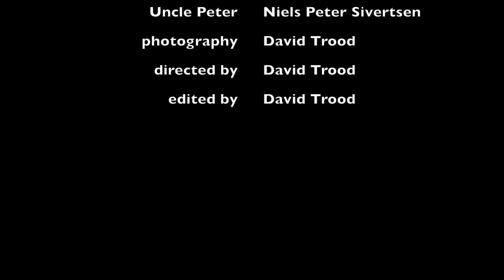Uncle Peters Hobby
Another little film by David Trood...just for the fun of it.